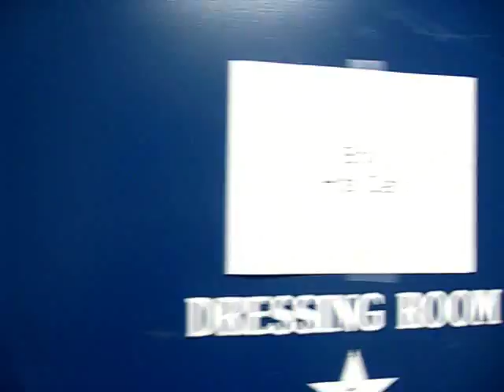"Outtakes and Onlookers" - a Boy Hits Car montage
Enjoy this Live assault on the senses set to the song "One Kiss Away" by Boy Hits Car
Featuring snippets of live performances from all over the US, UK and Germany 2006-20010